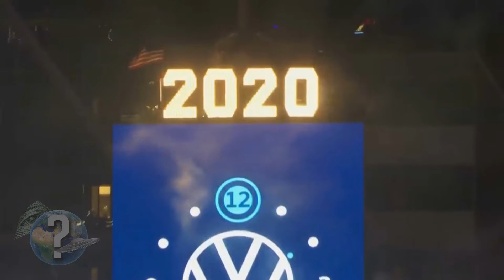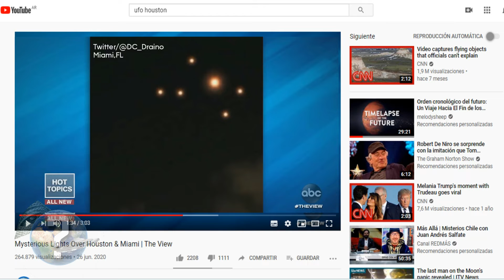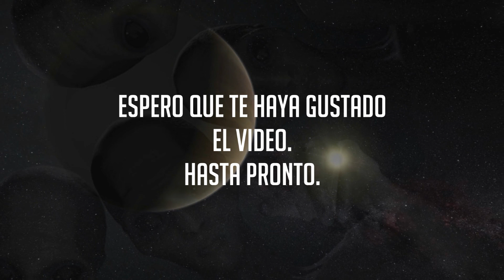SE ABRE UN PORTAL EN EL MEDIO DE AUTOPISTA (2 HECHOS INSOLITOS 2020)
Se puede observar con nitidez, la apertura de un gran Portal, recuerden que hace un tiempo atras, les dije, que verian cosas increibles en los cielos, figuras jamas vistas!